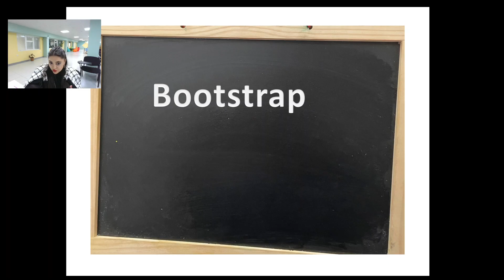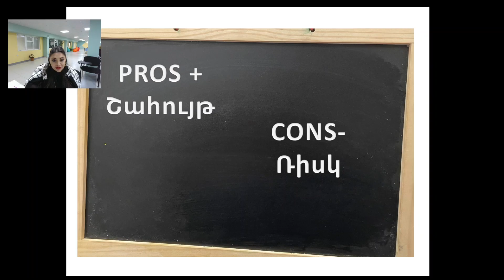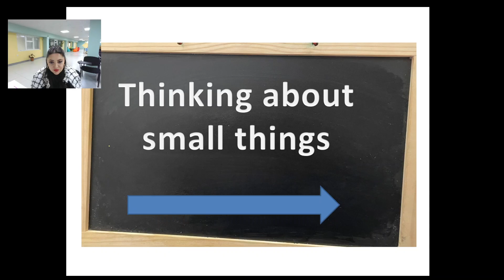A Gevorgyan, Bootstrap